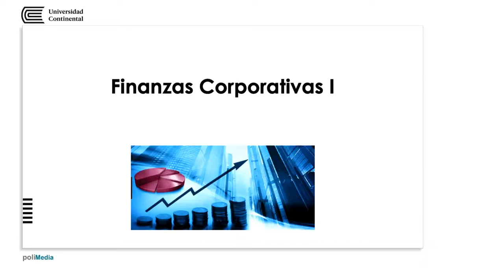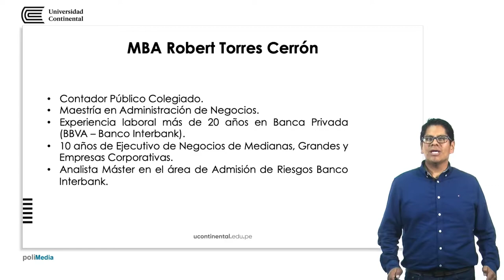Finanzas Corporativas 1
Robert Torres Cerrón docente de la asignatura.